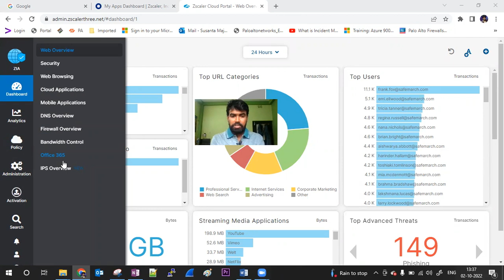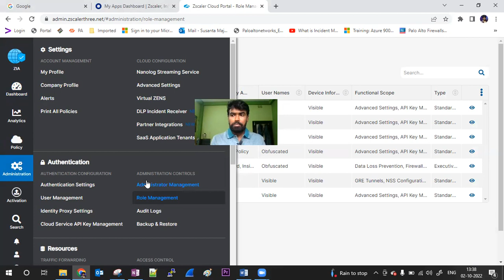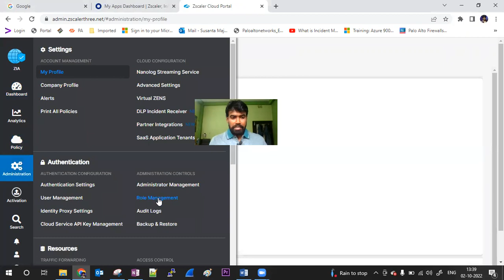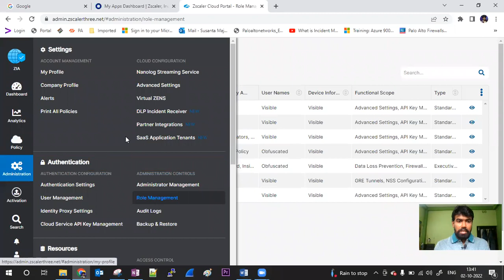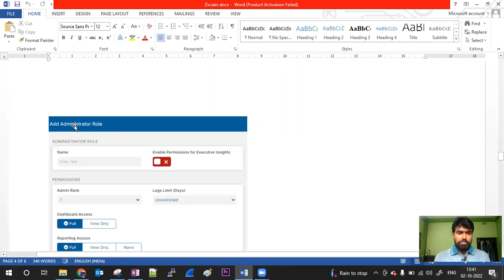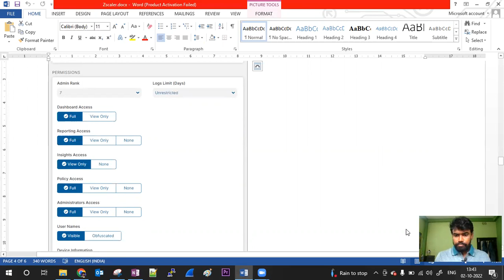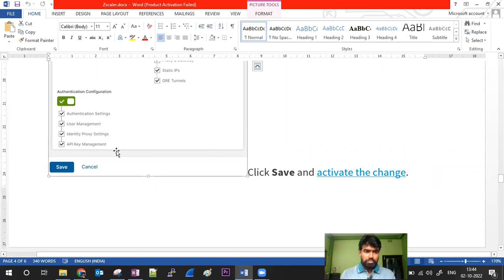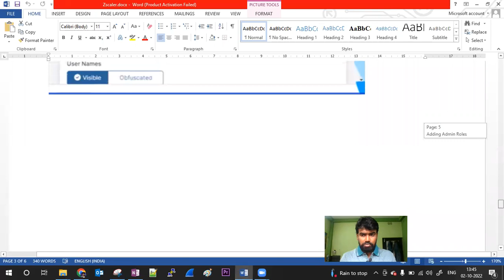Zscaler Adding Admin Roles